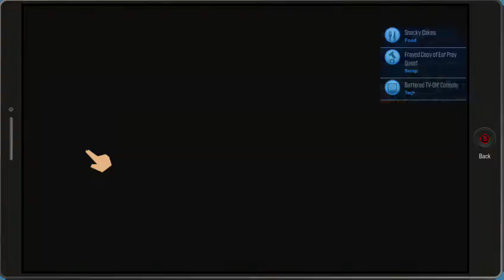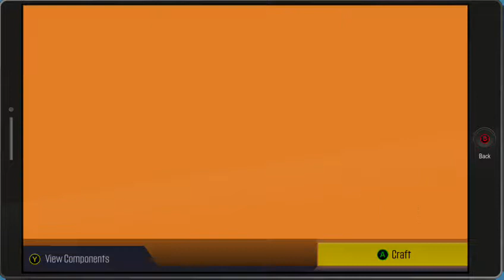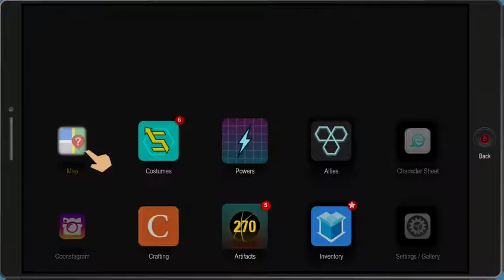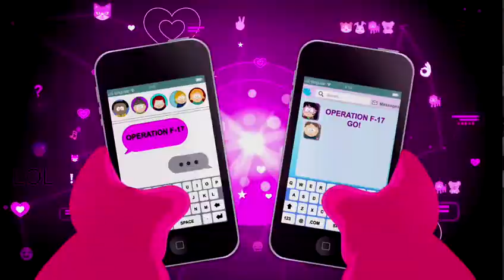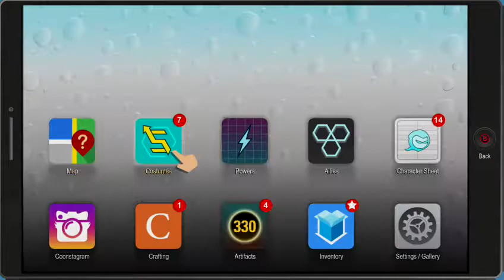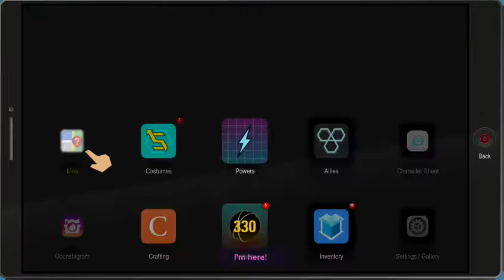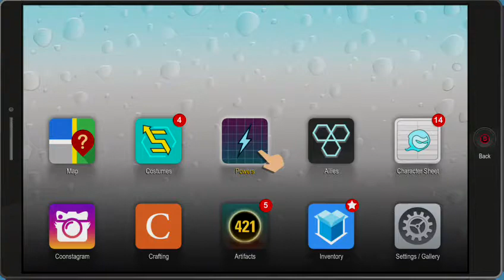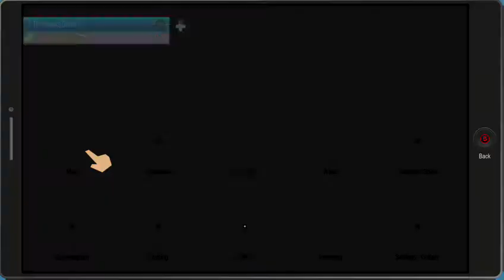South park - the fractured but whole pt 8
sorry about the ending. player 3 wanted to play with one of us and was letting us know.